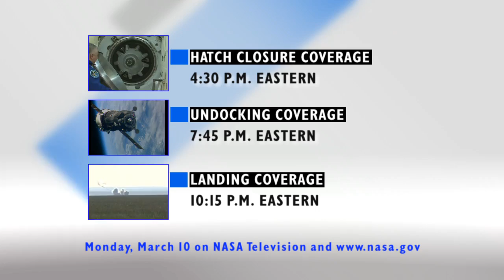Space to Ground - 3/7/2014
Astronauts congratulate cast and crew of "Gravity"